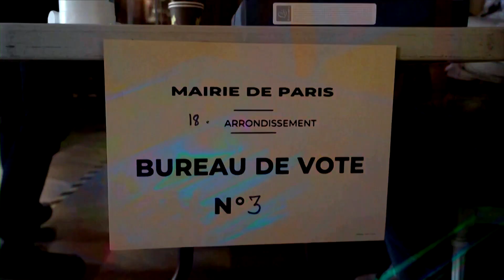Regional poll tests appeal of France's far right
French voters went to the polls on Sunday in regional elections that will test the appeal of far-right leader Marine Le Pen's softened image less than a year before the next presidential election.